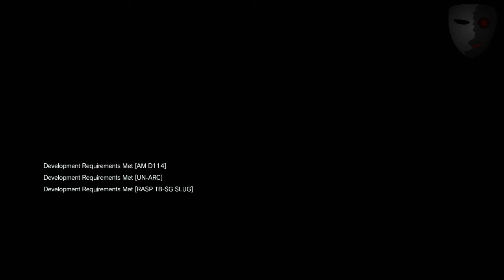MGS V: The Phantom Pain #24: Bez tłumika też się da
Jeśli ten film Ci się spodobał. I chciałbyś zobaczyć więcej. To nie zapomnij o zostawieniu po sobie łapki w górę lub komentarza!  Z góry dzięki :).